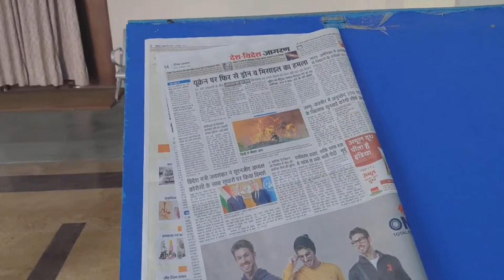Central University of South Bihar boys hostel, hostel ka room or mess kisa hai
Central University of South Bihar boys hostel
Central University of South Bihar girl hostel
Central University of South Bihar ka hostel ka mess kisa hai
Central University of South Bihar me hostel me khana kisa milta hai

central university south bihar
central university south bihar hostel
central university south bihar pg
admission 2022
admission 2022
central university south bihar camp
central university south bihar gaya
hostel
registration
vacancy
counselling
admission
Central University South Bihar me hostel ke leye apply kise kare
Central University of South Bihar me hostel ka kitta sit hai
Central University South Bihar ka hostel ka room kisa hai